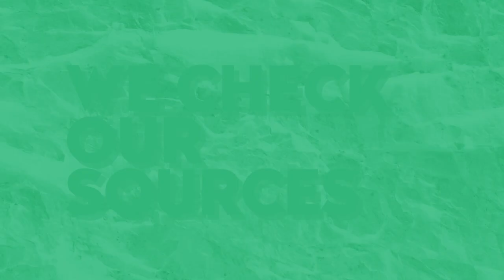Introducing Fairphone 3+ | A milestone for fairer electronics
The Fairphone 3+ is our next step in addressing the smartphone industry’s constant cycle of make-use-dispose. We are showing consumers and the industry that you don’t need to buy a new phone to get an upgrade, or toss a phone away because one part fails. We’re also showing phone manufacturers a different approach to design: you don’t need to create a new model when you can launch new, improved modules. Doesn’t that just make more sense?

Getting a better camera is one of the top reasons that many people buy a new phone. We listened to that. And today, instead of announcing a new model of Fairphone that makes the last model obsolete, we’re improving the existing phone on a modular basis, and calling it the Fairphone 3+.

The Fairphone 3+ is a perfect example of why we focus so much on modular design: we can upgrade just a few parts of the Fairphone 3, without needing to redesign the entire phone.

By creating more sustainable smartphones, we’re demonstrating the endless possibilities for a fairer future, for everyone! It’s no secret, we’re out to change the world. Fairphone puts people and the planet first.